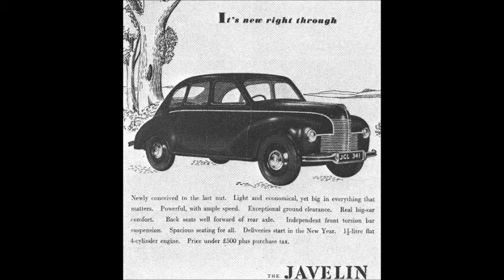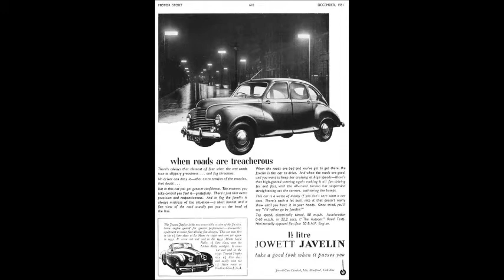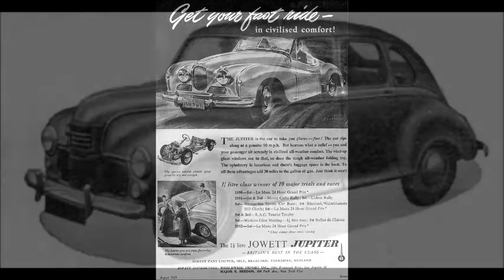HISTORY OF JOWETT CARS THROUGH BROCHURES